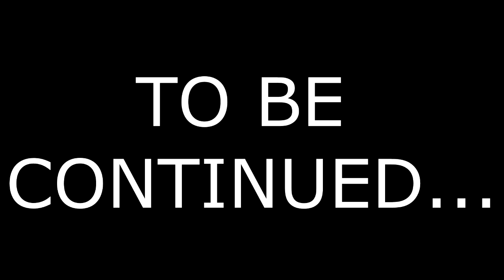Only for a moment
Monkey wants a midnight snack... but bites off more than he can chew...

(a video made by three drunk people)